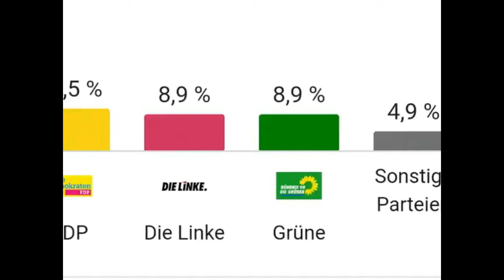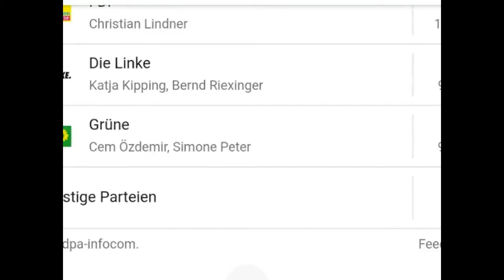Vaders Orchestra Trauer in Deutschland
Der 24. September 2017, der Tag, an dem Nazis wieder in ein deutsches Parlament gewählt wurden - ein Tag der Trauer.

Mein Kommentar dazu auf Facebook:

Vorsicht: Entartete Kunst.
Unter dem Eindruck des gestrigen Wahltages hab ich das Bedürnis, meine Trauer über das verschissene deutsche Teilvolk, das die Nazis trotz der bewussten Vergangenheit gewählt hatte, auszudrücken.
Wer von den AFD-Wählern immer noch nicht gemerkt hat, dass diese Partei von Nazis geführt wird, sollte das nächste Mal lieber unter die Bettdecke kriechen und wenn unbedingt sein muss, hemmungslos onanieren bis das DEUTSCHE BLUT spritzt.

Ich fass es immer noch nicht, dass es solche idioten gibt!